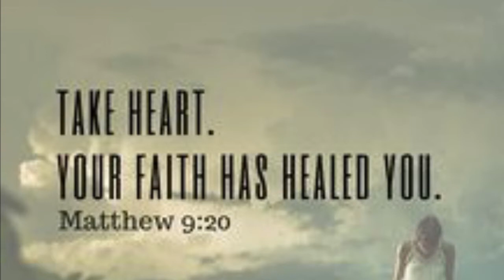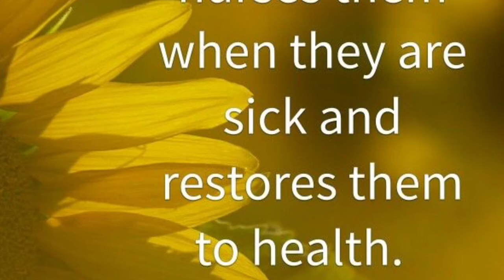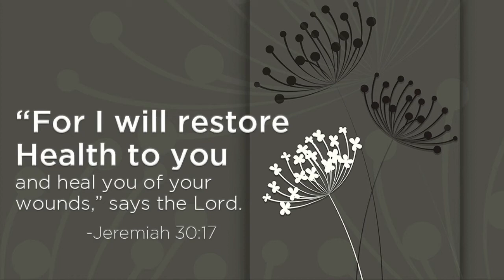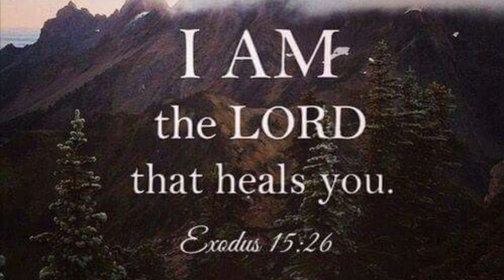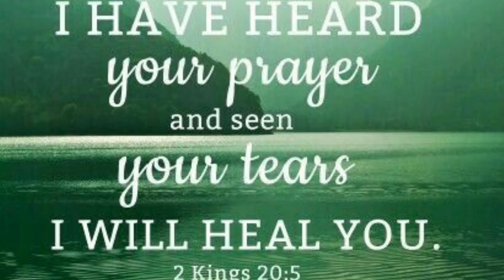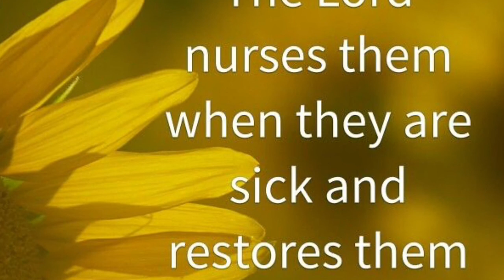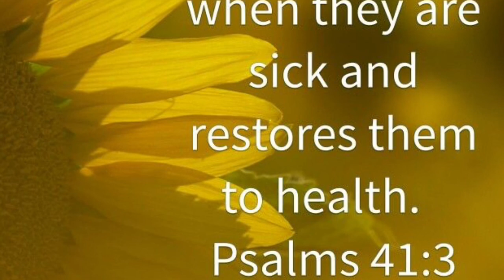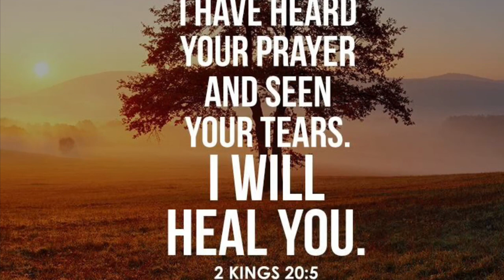Who is God healing today? Part 1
Did you know that God wants to heal you so you can live ten more years so you can retire and go Golfing! Better yet! Go to Benny Hinn's church and park in the handicapped space and ask him to heal your zit on your nose!